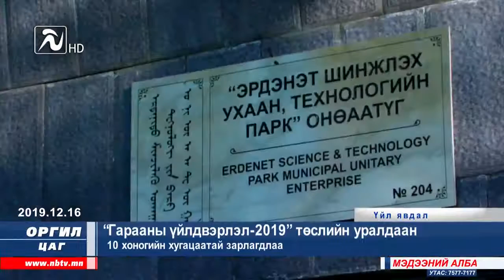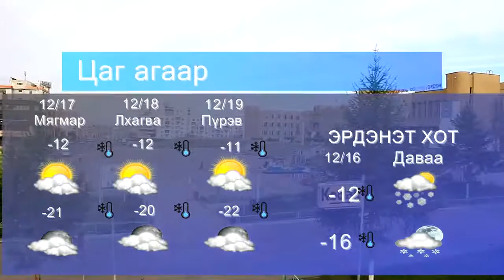"Оргил цаг-21" мэдээллийн хөтөлбөр /2019-12-16/